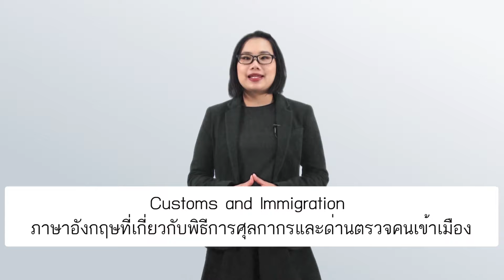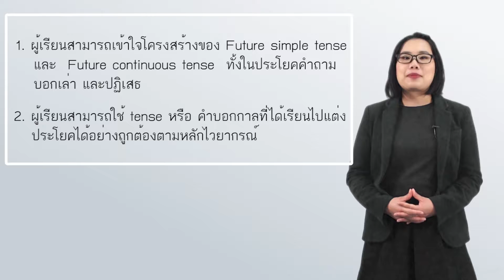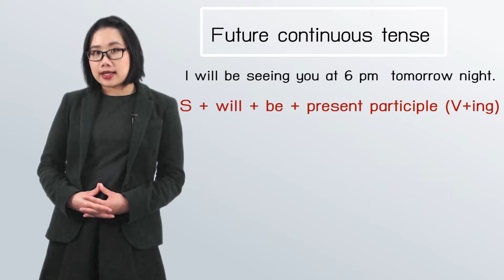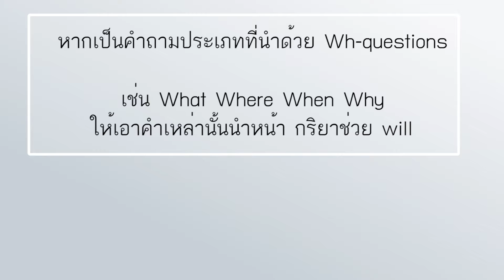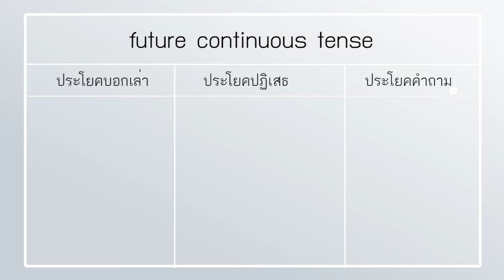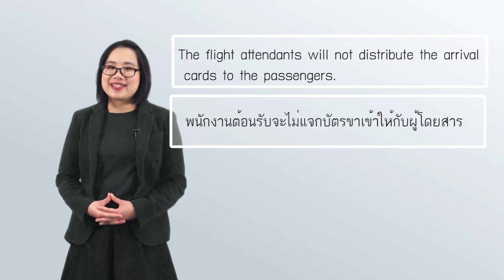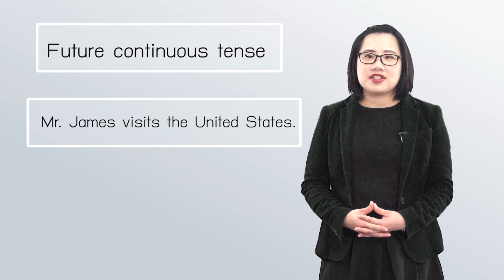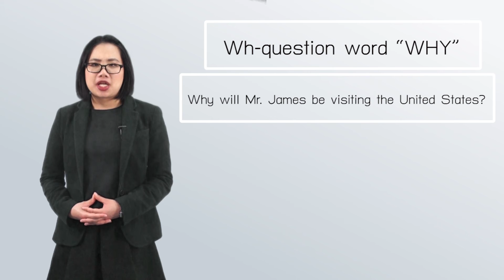Unit 3: Customs and Immigration 333/4